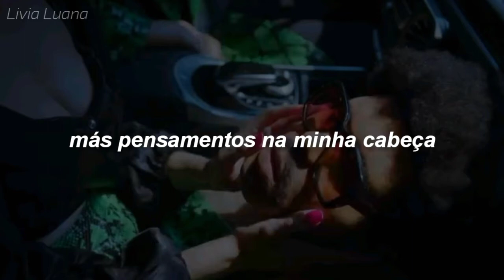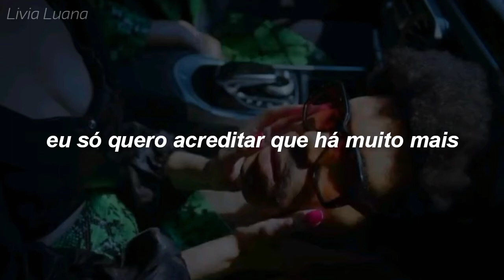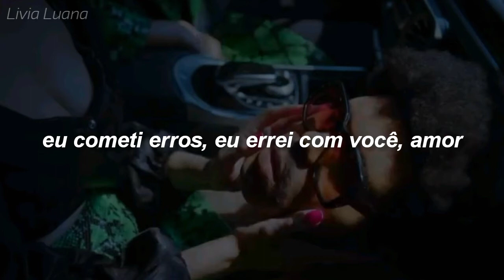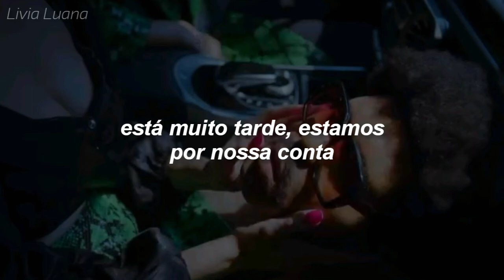The Weeknd - Too Late (Tradução/Legendado)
Deixem sugestões de músicas para eu traduzir ✨

I let you down, I led you on
I never thought I'd be here without you
Don't let me drown inside your arms
Bad thoughts inside my mind
When the darkness comes, you're my light, baby
My light, baby, my light when it's dark, yeah
I'm too high, baby, too high, baby
'Cause I know right now, that I lost it (hey)

It's way too late to save our souls, baby (oh, oh, yeah)
It's way too late, we're on our own (baby, on my own)
I made mistakes, I did you wrong, baby (oh, oh, yeah)
It's way too late to save my-

I can't trust (I can't trust) where I live (where I live) anymore (anymore, anymore, anymore)
Sources say that we're done, how would they know?
We're in Hell, it's disguised as a paradise with flashing lights
I just wanna believe there's so much more (hey, hey, hey)

And, ooh, I tell myself I should get over you
I said ooh, I know I'd rather be all over you
I'm trying, trying, but I, I just want your body
Riding slow on top of me, girl, on top of me
I want you, babe, ooh-ooh

It's way too late (late) to save our souls, baby (souls, baby, oh, oh, yeah)